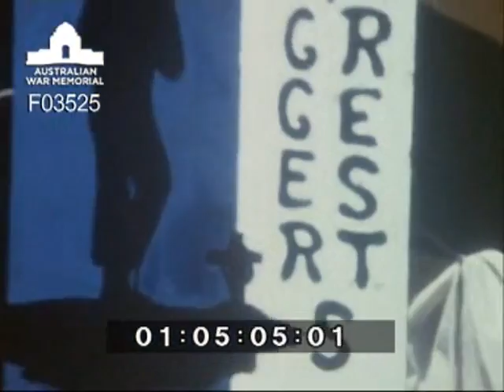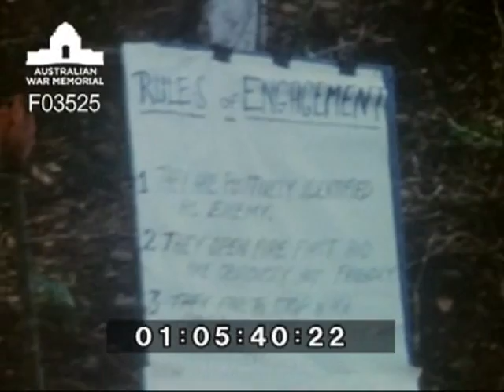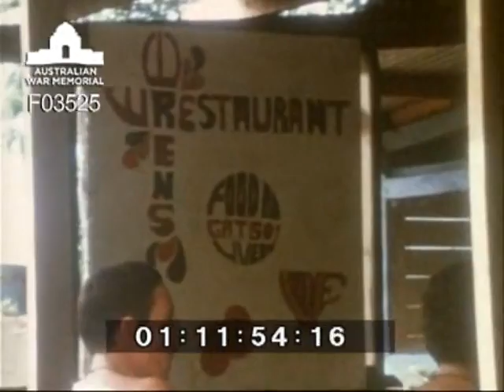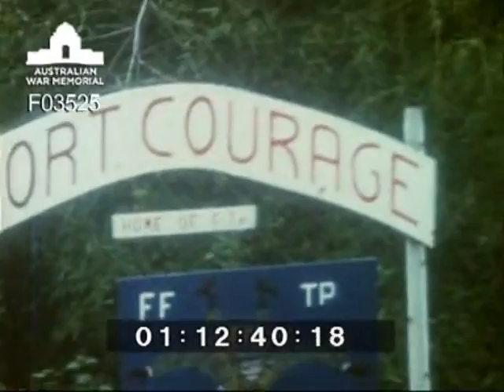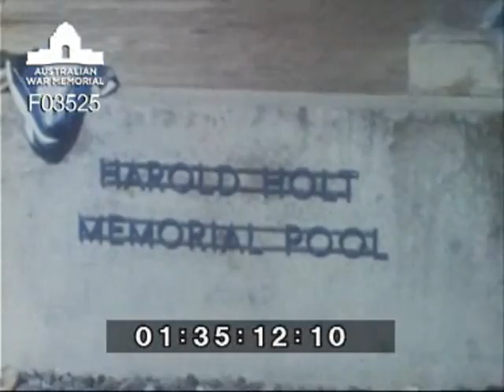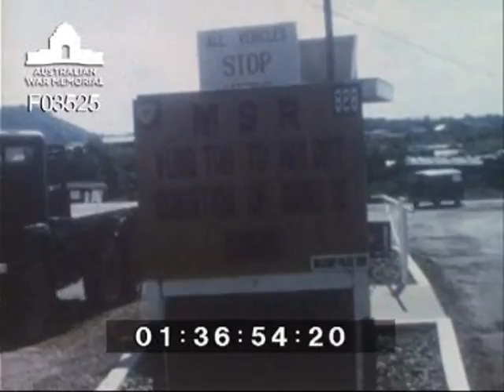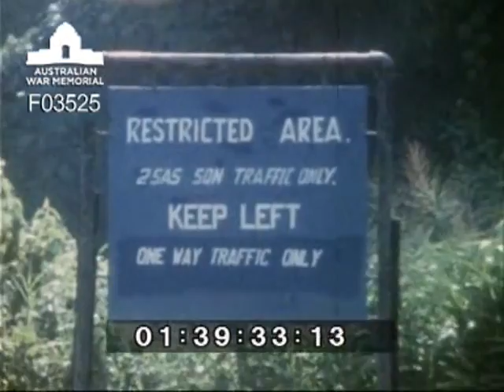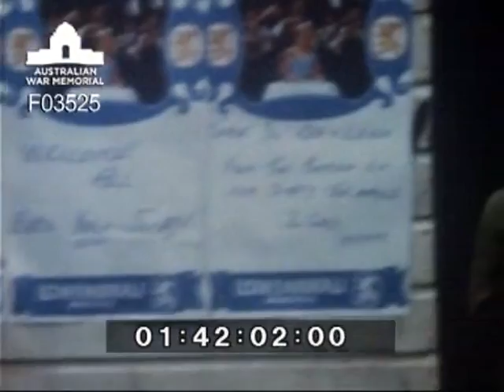[2nd Squadron Special Air Service Regiment in Vietnam, Feb-Oct 1971] / Ian Rasmussen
2nd SAS Squadron arrival at Luscombe airfield on the first day of the tour.  Transport by truck and arrival at 'The Hill' Nui Dat.  Practicing harness extraction by helicopter at Nadzab Landing Zone (LZ) SAS Hill.  Tent occupied by Trooper (Tpr) Don Barnby and Tpr Bill Nisbett.  Firepower demonstrations February 1971 outside the perimeter of Nui Dat.  Lecture on Viet Cong tactics and equipment by Sergeant (Sgt) F Cashmore.  Camp scenes on 'The Hill'.  Members in the mess.  Wren's Restaurant. Scene of 'F' Troop 2 Squadron tent lines.  Sign painted by Corporal (Cpl) Ian Rasmussen of a free fall paratrooper.  Mess parade.  Scenes from a flight in Kiowa helicopter of 161 Reconnaissance Squadron.  Weapons test firing.  Scene of average load of ammunition carried by a patol member.  Cpl Rasmussen applying camouflage cream prior to patrol.  Members of a 10 man ambush patrol prior to departing for RAAF briefing.  Members are: Lieutenant B Russell, Cpl I Rasmussen, Cpl K Pember, Sgt P Richards, Cpl G D Smith, Tpr D Barnby, Tpr F Kovaleff, Tpr Peacock, Tpr G Ball.  Arrival at RAAF briefing room and embarkation for patrol at Kanga Pad.  Concert party at Nui Dat.  Leave at Vung Tau and scenes with above patrol members at the Badcoe Club.  Camp scenes at Nui Dat including games of cricket and basketball.  Checking patrol equipment prior to leaving on an operation.  Members left to right are: Cpl K F Clarke, Tpr F Richards, Tpr H Smithwick, Tpr R Kilsby, Tpr L Bennett, Sgt J Fleer.  Iroquois helicopters landing on Nadzab LZ and patrol embarking.  Hercules and Caribou transport aircraft at Luscombe field.  [Adapted from Don Barnby's scene list].